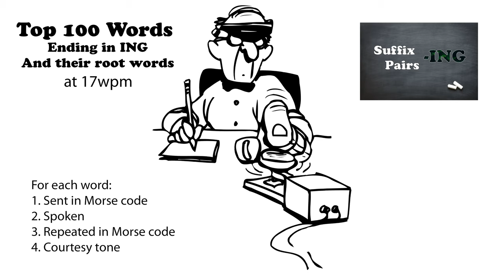Top 100 Words Ending in ING and their Root Words 17wpm